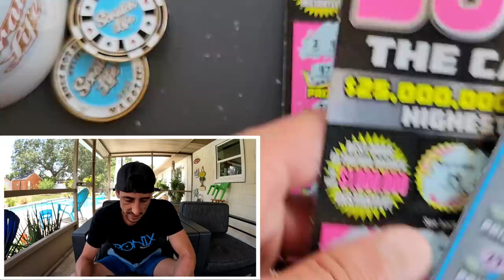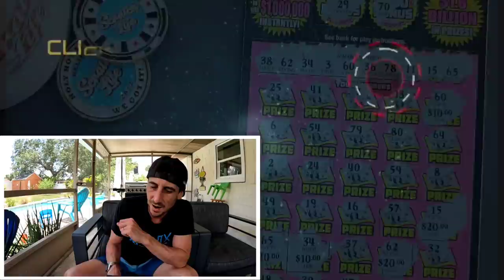F*YEAH 500X🚀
2 x $50 500X the Cash
10 x $10 100X the Cash

 The Ring Light I use: